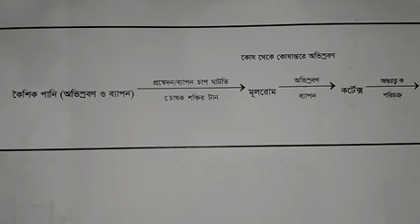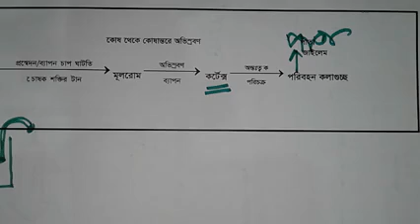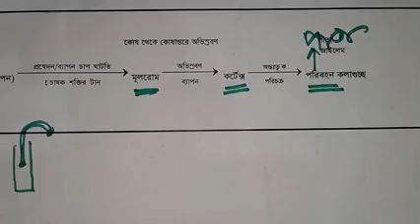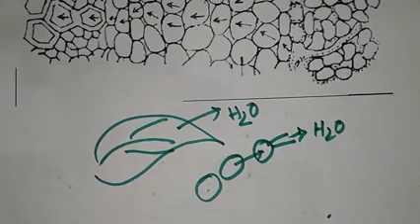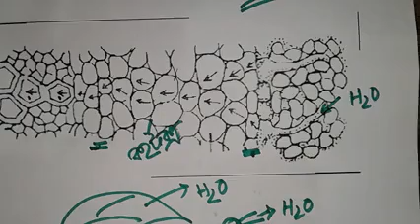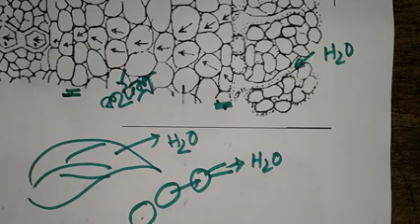উদ্ভিদের পানি ও খনিজ লবণ পরিশোষণ প্রক্রিয়া।। ৯ম-১০শ্রেণি।। জীববিজ্ঞান।। মাহবুবুল হক মিঠু